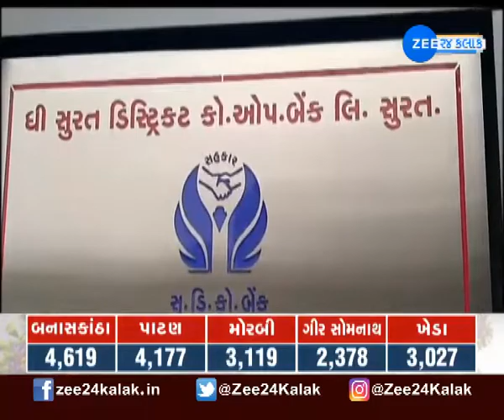આજના 3 વાગ્યા સુધીના મોટા સમાચાર | Gujarati News | Latest News on ZEE 24 Kalak